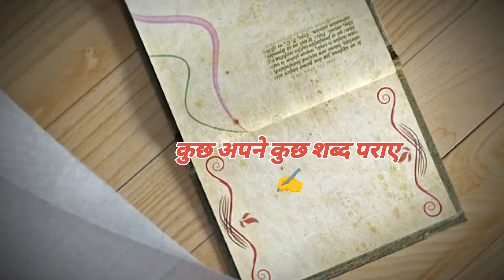Beautiful poem "Bachpan"/